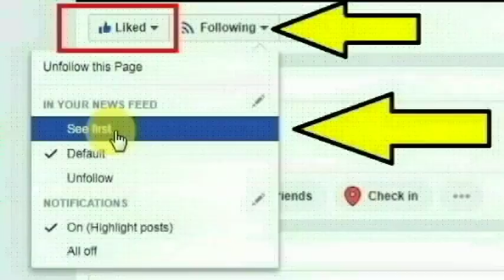கிருஷ்ணகிரி காமராஜ் நகரை சேர்ந்த வேன் டிரைவர் மாரிமுத்து செய்ததை பாருங்க | Thoothupura